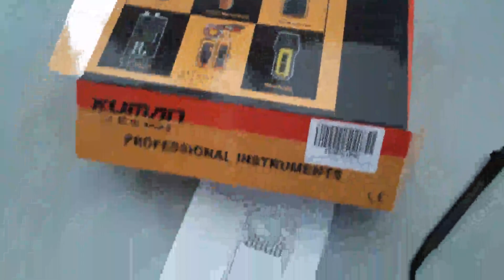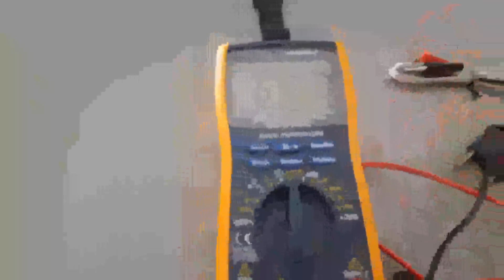Kuman Multimètre Numérique True RMS 6000 Comptage Multimètre&Automatique de Gamme, complet et costau